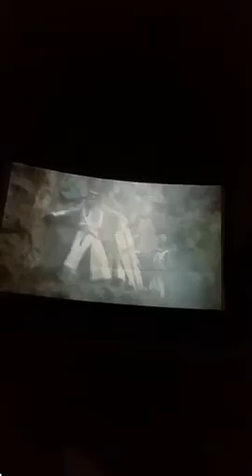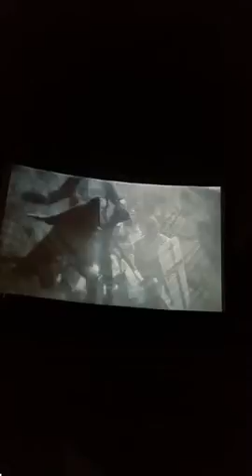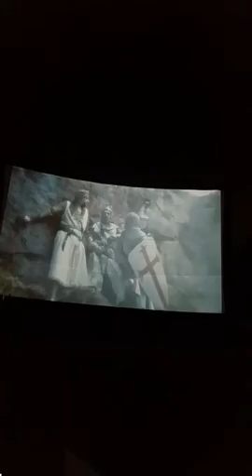monty python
It was originally streamed on Meerkat by CotyGalloway at this